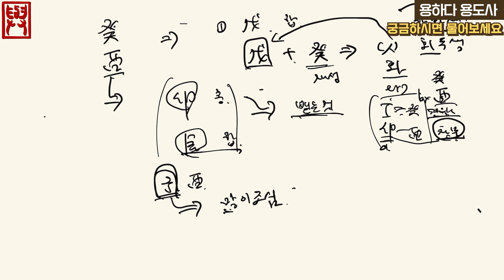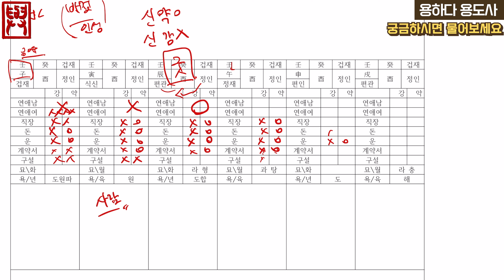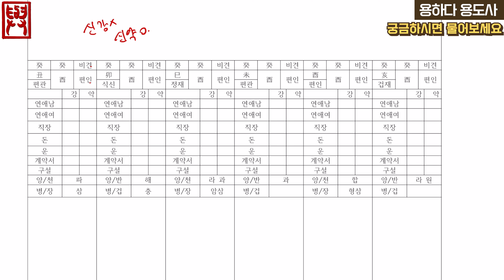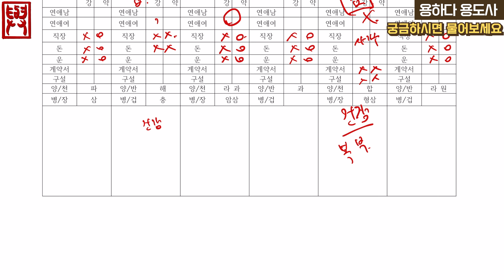9월 운세!! 일간별 종합운세분석!! /